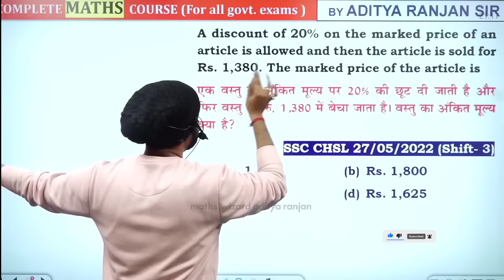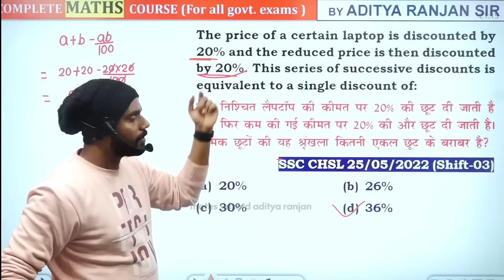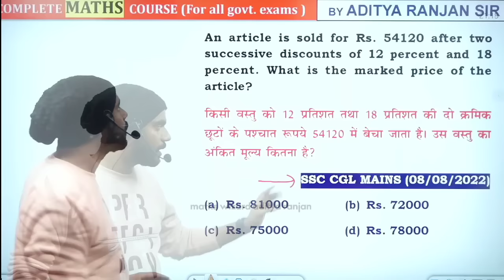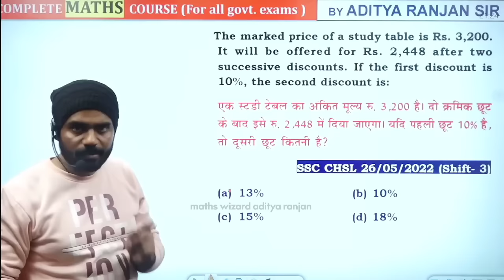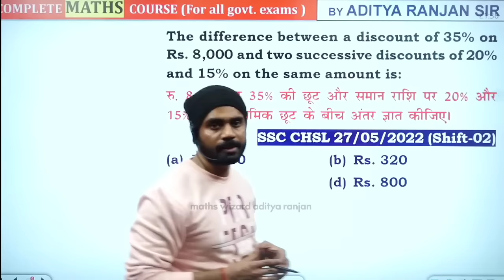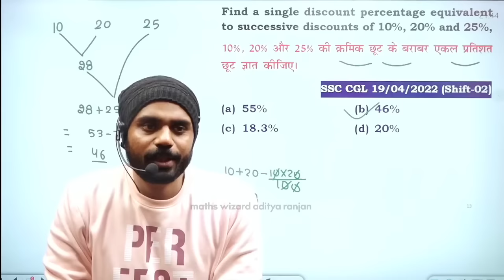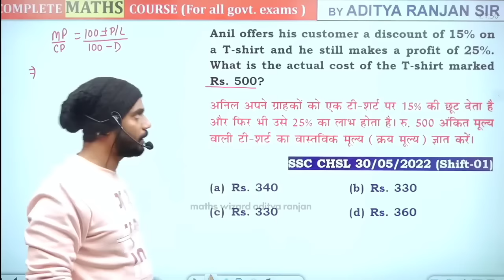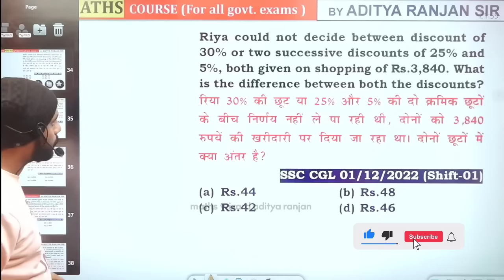Discount For All Exams | 10 Most IMP Questions 🔥 Discount by Aditya Ranjan Sir | Short Tricks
Discount For All Exams | 10 Most IMP Questions 🔥 Discounts by Aditya Ranjan Sir | Short Tricks
💥𝐌𝐀𝐓𝐇𝐒 𝐂𝐆𝐋 𝐖𝐀𝐑𝐑𝐈𝐎𝐑 𝐁𝐎𝐎𝐊 𝟐𝐧𝐝 𝐄𝐃𝐈𝐓𝐈𝐎𝐍

♻️𝐂𝐨𝐦𝐛𝐨 𝐒𝐩𝐞𝐜𝐢𝐚𝐥 𝐁𝐚𝐭𝐜𝐡 (𝐏𝐀𝐈𝐃) (𝐁𝐲 𝐈𝐧𝐝𝐢𝐚'𝐬 𝐛𝐞𝐬𝐭 𝐅𝐚𝐜𝐮𝐥𝐭𝐲 ) (🔴 𝐋𝐈𝐕𝐄  𝐁𝐀𝐓𝐂𝐇 Started from 18 MARCH 2024)  𝟐𝟔𝟗𝟗/- 𝐨𝐧𝐥𝐲 2 year Validity
👉 𝐋𝐈𝐍𝐊 (Download RG Vikramjeet app)

♻️𝐌𝐚𝐭𝐡𝐬 𝐒𝐩𝐞𝐜𝐢𝐚𝐥 𝐁𝐚𝐭𝐜𝐡 𝐂𝐡𝐚𝐦𝐩𝐢𝐨𝐧𝐬 𝟏5.𝟎 𝐁𝐲 𝐀𝐝𝐢𝐭𝐲𝐚 𝐑𝐚𝐧𝐣𝐚𝐧 𝐒𝐢𝐫  🔴 𝐋𝐈𝐕𝐄  𝐁𝐀𝐓𝐂𝐇 Started from 18 MARCH 2024, 𝟗𝟗𝟗/- 𝐨𝐧𝐥𝐲 2 year Validity

📔 60 MOCK TEST Book ( SSC CGL CHSL Mains )
⚡Flipkart (Tier-1)